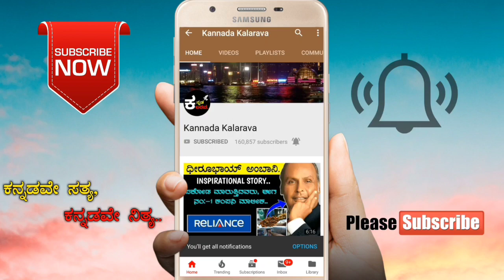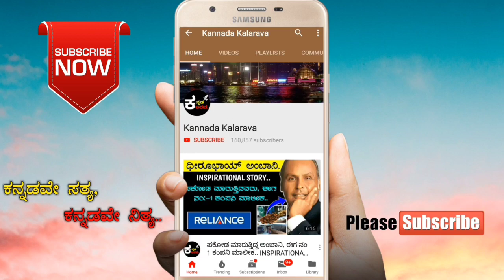ನೀವು ಗಣೇಶನ ಕೃಪೆಗೆ ಪಾತ್ರರಾಗಳು ಹೀಗೆ ಮಾಡಿ...ಈ ವಸ್ತುಗಳನ್ನು ಅರ್ಪಣೆ ಮಾಡಿ..